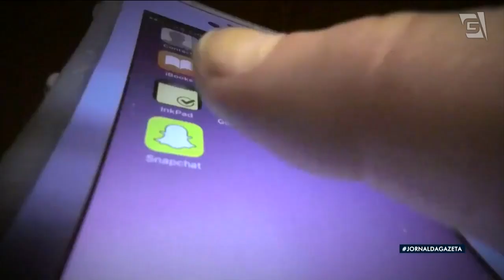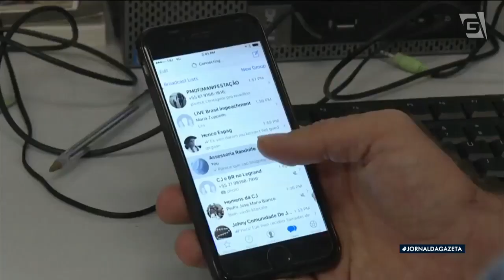USP testa algoritmo para identificar casos de pedofilia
A matemática como aliada no combate à pedofilia. A USP testa um algoritmo para identificar assédio a crianças e adolescentes na internet. Sem invadir a privacidade dos filhos, o sistema pode alertar os pais quando for necessário acompanhar as conversas mais de perto.